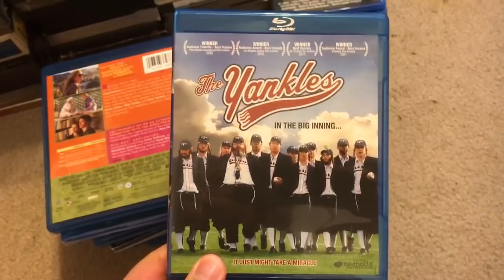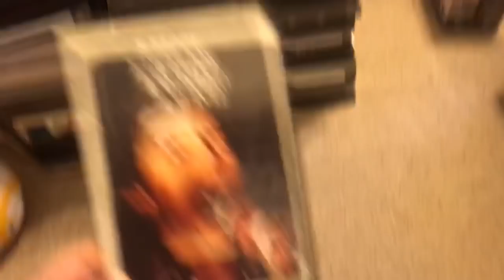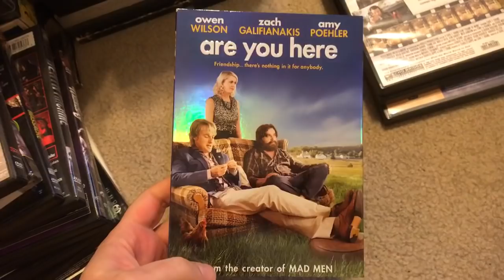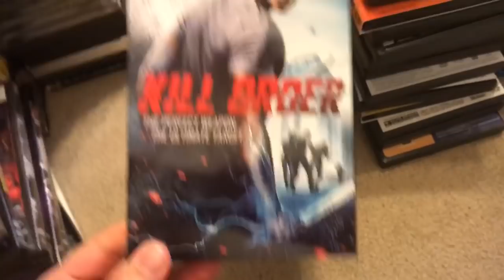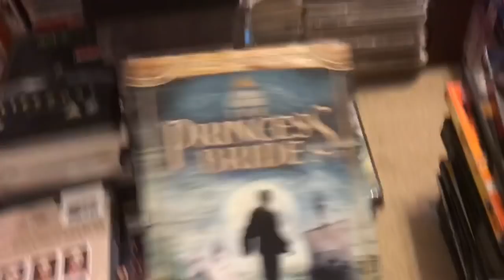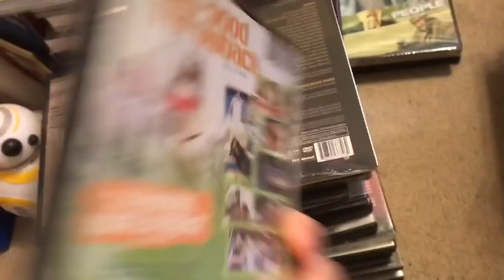FOR SALE $4 Blu-Rays & $3 Dvds! 91 Movies! Horror, Comedy, Drama, Thriller, Family